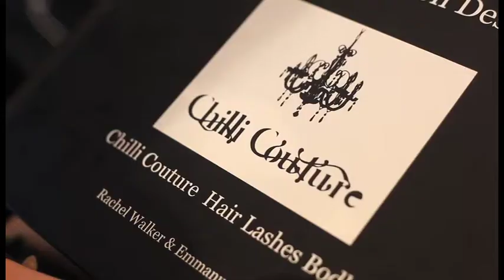Interview with Owner Chilli Couture - Rachel Walker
Rachel Walker has 24 years as a colourist/stylist, is an International Level competition Judge, a International Platform Educator and spent 12 years as the West Australian Sebastian Design Artist; a coveted position which saw her traveling throughout Australia and the Asia/Pacific Region teaching to both her peers in the education industry as well as presenting cutting and styling collections to the hairdressing industry.

Rachel's salon work is of an impeccable standard boasting an extensive and loyal clientele. She also produces photographic, catwalk and session styling for the Perth fashion scene regularly throughout the year as well as being the Artistic Director for all salon creative work. She develops and implements training programs for both apprentices and senior stylists within the salon and also runs a team development program within the salon.

Rachel also holds her Diploma of Life Coaching and Business Coaching specialising in' Coaching Through Change' and 'Coaching for Leaders & Business Owners'. Her coaching experience gives Rachel an ability to communicate effectively to all clients, and although Rachel rarely takes on new clients due to her already extensive clientele, she is available to all new clients for consultation and complete hair styling and design, prior to their service with one of Chilli Couture's excellent senior stylists.

Chilli Couture
3/117 Brisbane Street, Perth WA 6000